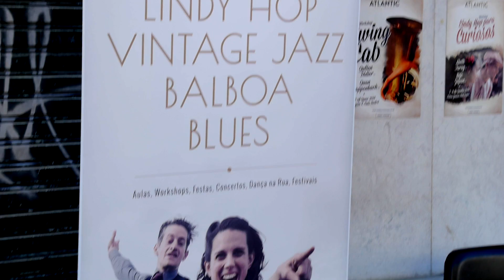ASF 2014 - Atlantic Swing Festival - 4th June - Day 1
Atlantic Swing Festival, a Swing Station Production, is the first and biggest international swing dancing and swing music event in Portugal.  It began in Porto in 2011 with local dancers and has expanded to the capital (Lisbon) and turned international, with over 300 participants from all over the world taking classes in Lindy Hop and Vintage Jazz and enjoying live music and dancing at night.

ASF aims to create an environment in which the participants are the ones who create the mood of the event.  We provide the framework with fabulous international teachers for many different levels of Lindy Hop, including beginners, an emphasis on solo dancing as the key to partner dancing, a Swing Lab for musicians, fun parties with great live bands and DJs and extra activities to get to know other participants and the beautiful city of Lisbon.  We want you to bring your energy and creativity!

We hope you'll make it for the next edition!
4-8 June 2015